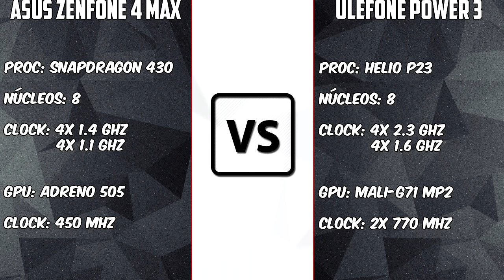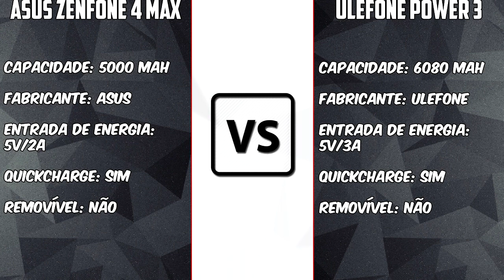Asus ZenFone 4 Max VS Ulefone Power 3 [BRASIL VS CHINA] Não deu pra Asus | BigTech